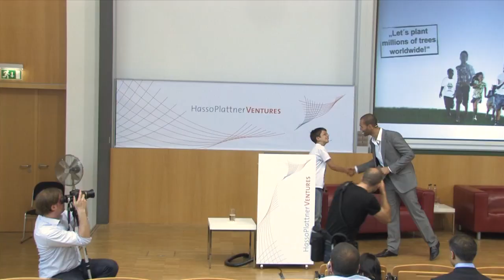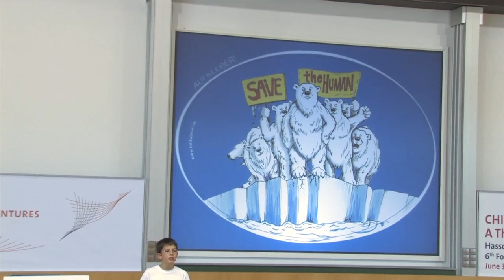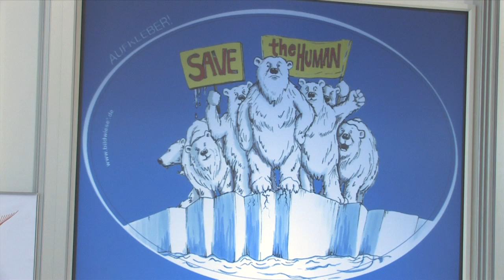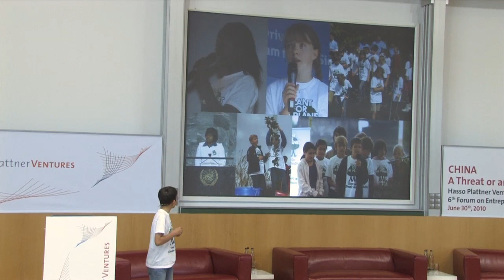"China - an example in tree planting" by Felix Finkbeiner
Felix Finkbeiner, Climate Justice Ambassador of Plant-for-the-Planet Foundation and UNEP Junior Board speaks at Hasso Plattner Ventures' 6th Annual Forum "China -- a Threat or an Opportunity?" on June 30th, 2010 at Hasso Plattner Institute, Potsdam.